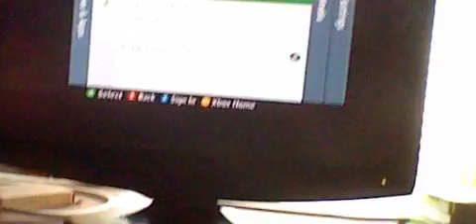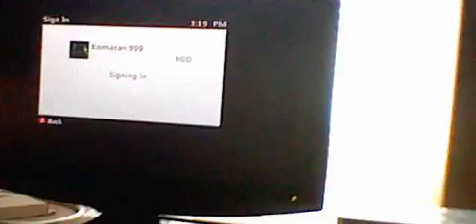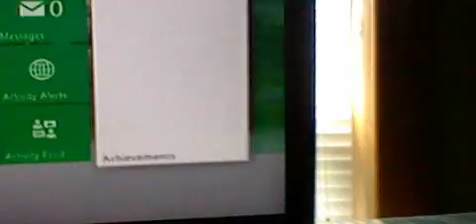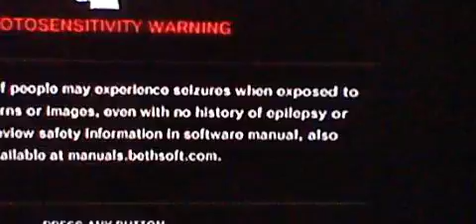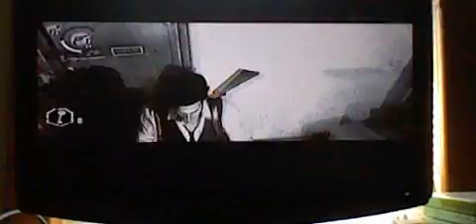lets play : The evil within part 1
this happens in new game + mode